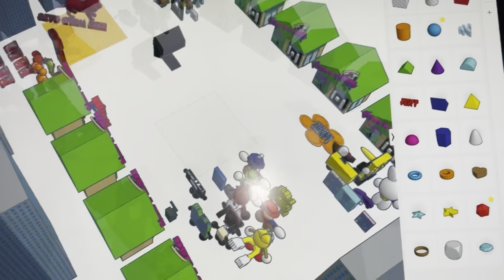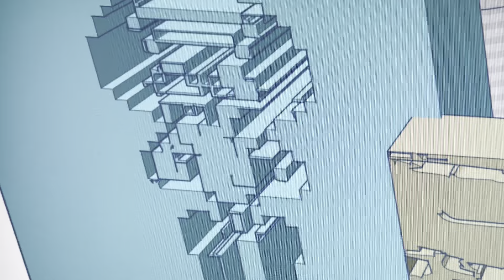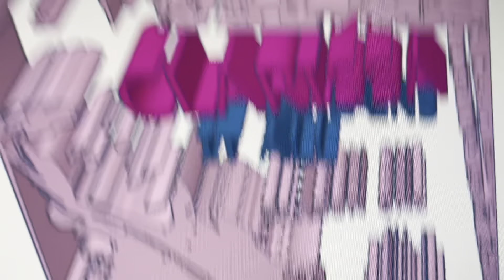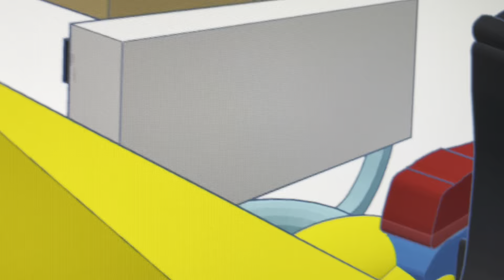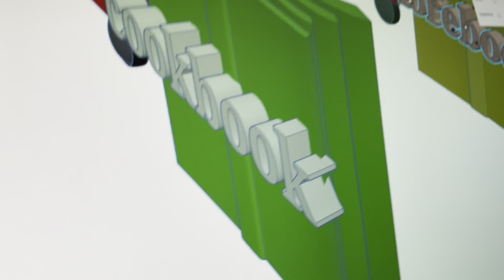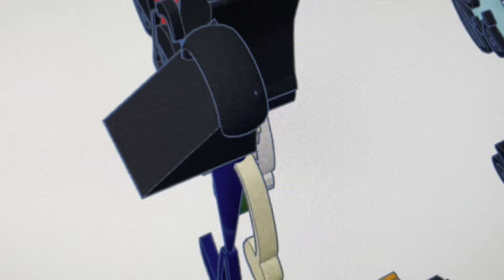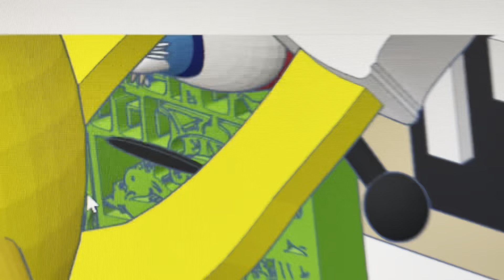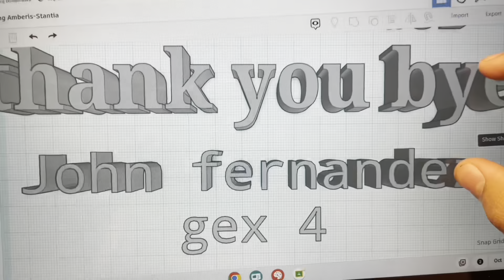Total Dream Island Neo Era Episode 9 Happy Birthday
Total dream island is about to change for the better and the worse a new challange system puts the team in danger will they win or fall find out on total dream island

Bfdi is owned by @BFDI

Total drama island is owned by @corus